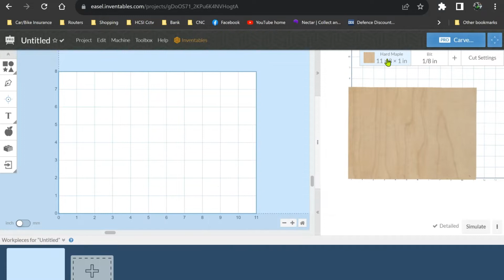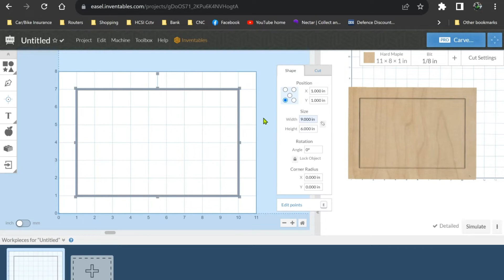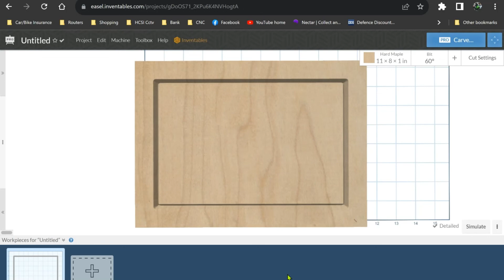Juice Grove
An easy way to add a juice grove to a chopping board using Easel you can add your own size and depth as you see fit.